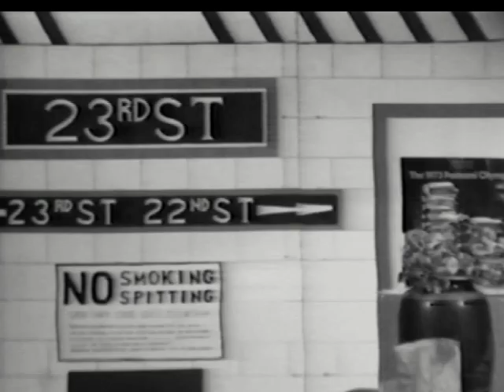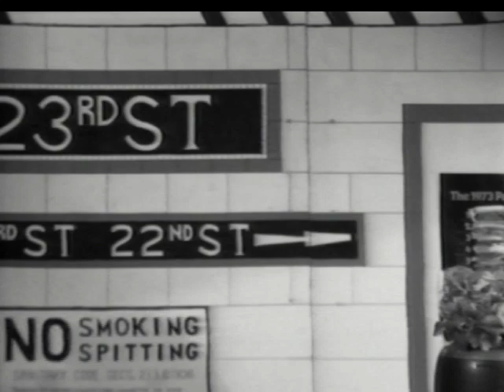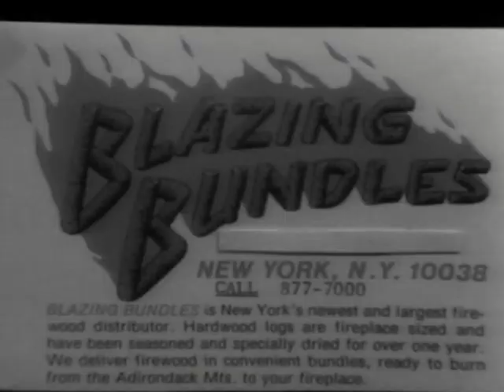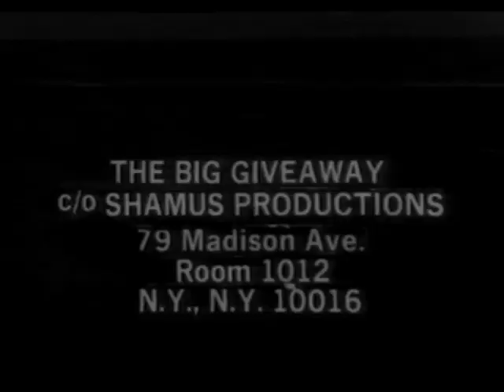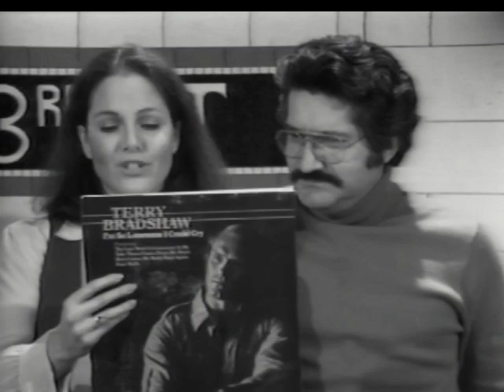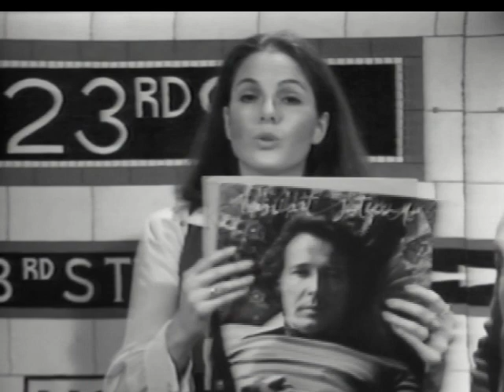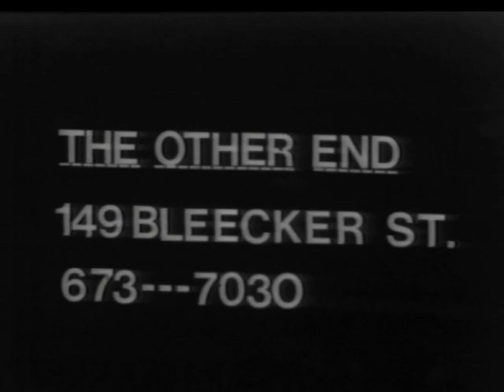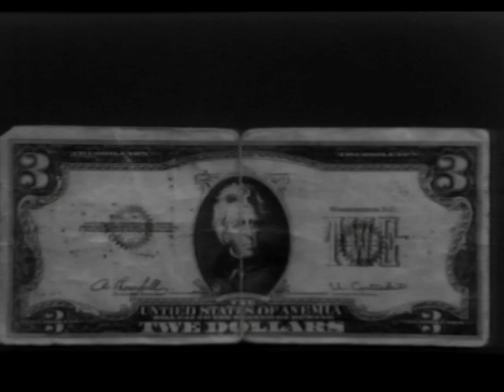The Big Give Away 12-14-76 Left Overs Radio CH-J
The Big Giveaway 12-14-76 Left Overs Radio CH-J all tapes are cleaned and baked before transfer. please keep in mind the quality Matters on condition of machines and how they were recorded plus tape stock Used. Also Many of These Recordings were Recorded Off Rabbit Ear Antenna, s Not Cable Tv Yet